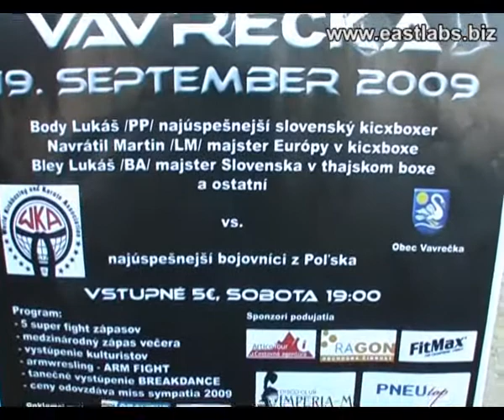v2170-Noc_Boja_I._začiatok